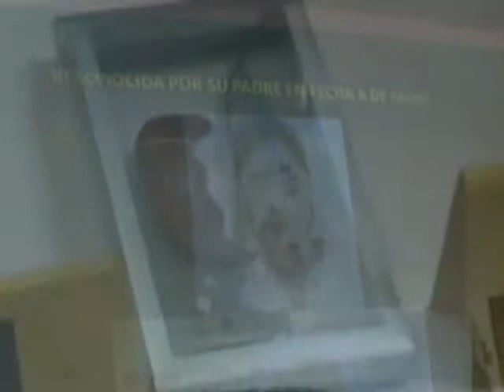Aprehendieron a sospechoso del crimen de la mujer decapitada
Fue detenido el esposo de la mujer que fue encontrada decapitada en pasados días y se convierte en el principal sospechoso de este caso